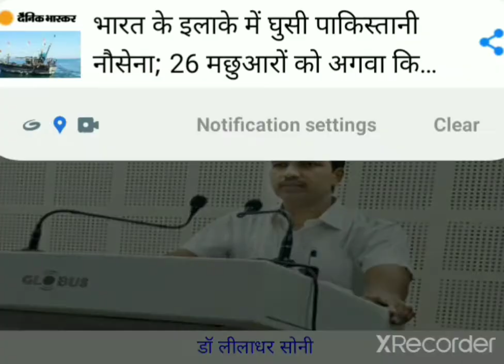जातिवाद का अर्थ और कारक BA Part 1st sociology 2nd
डॉ लीलाधर सोनी